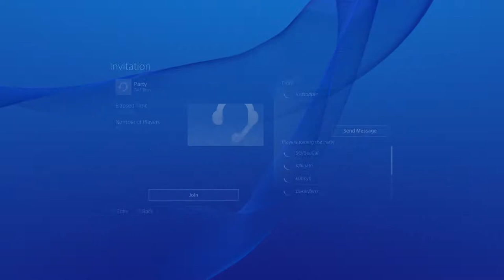Battlefield 4 : Hainan Resort : Rush (Defender) : PlayStation 4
No audio because i had my cellphone headset plugged into my PS4 controller, oops!!!

Recorded with an AverMedia Live Gamer Portable